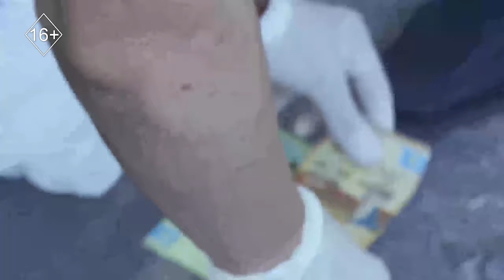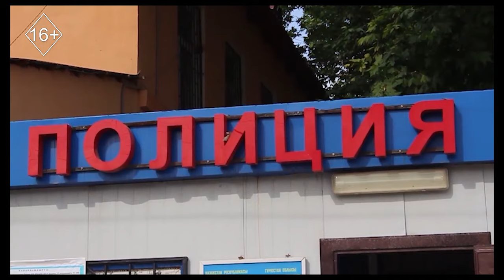Экстренный вызов 2 08 2022